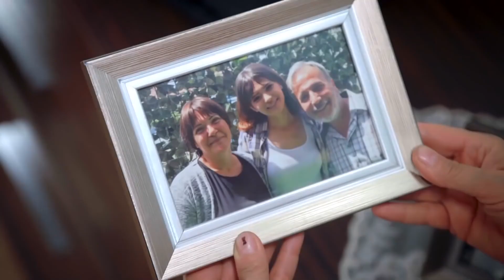Yağız ve Eylül'ün Beklenmedik Buluşması - Sevdim Seni Bir Kere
Yağız'ın annesinin hayatını Eylül kurtarmış! - "Şok karşılaşma"

Dizinin başrollerinde;